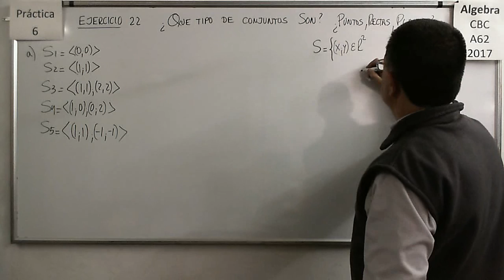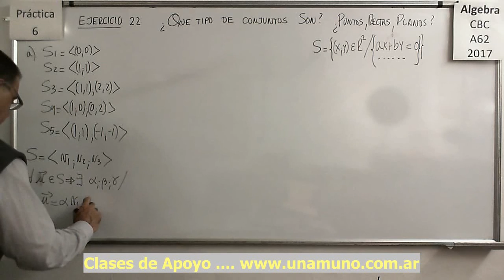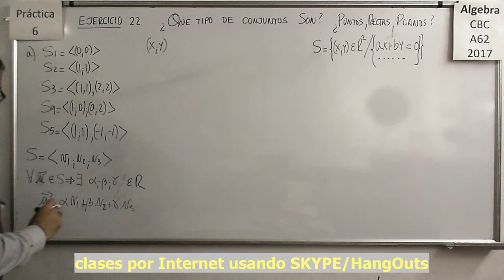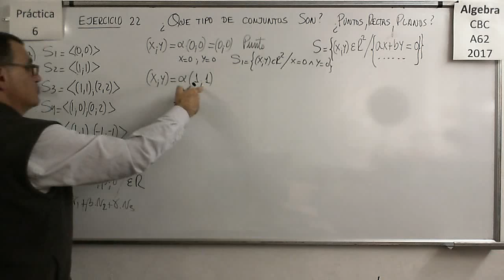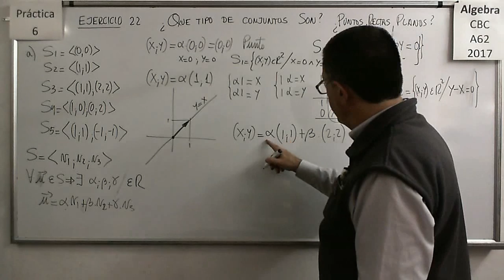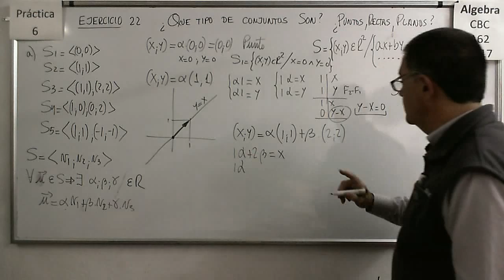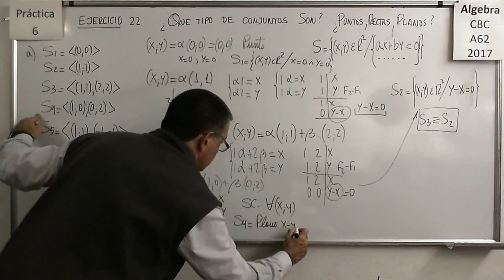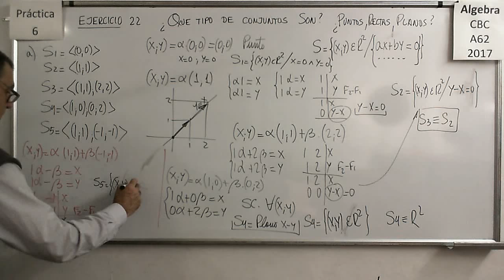Álgebra CBC A-62 Práctica 6 - Ejercicio 22a: